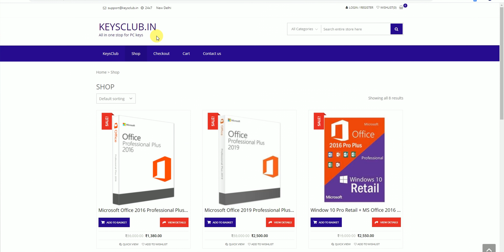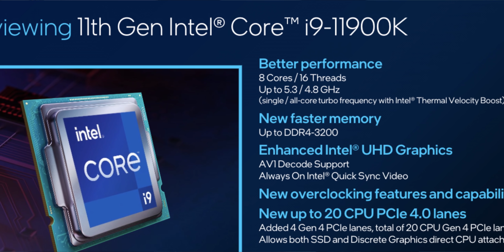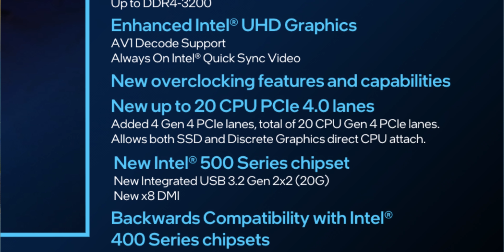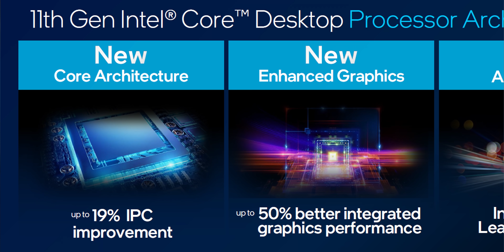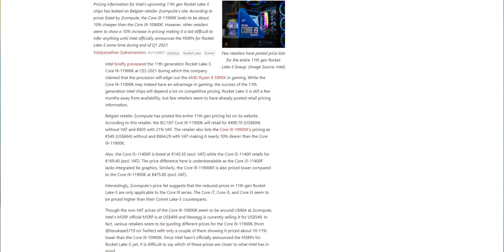RIP Intel.. - Core i9 11900K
Hello doston aj hum is video me baat karne wale hai intel ke aane wale core i9 11900K processor ke bare me or apko bataenge ki yahan pr apko kya kya dekhne ko milega